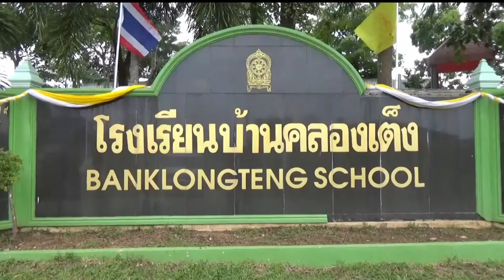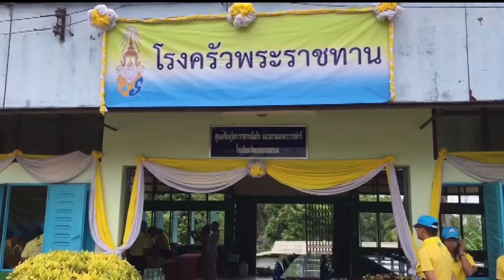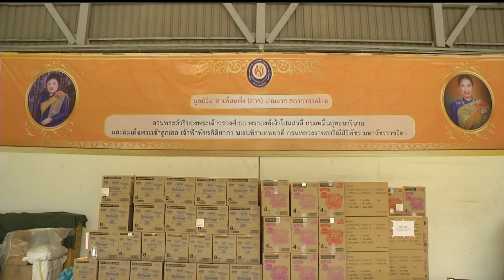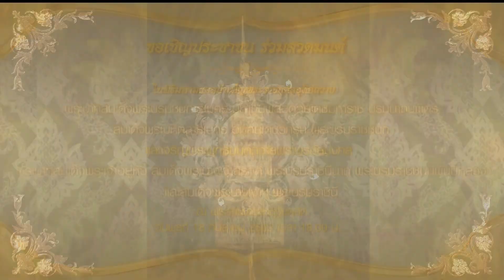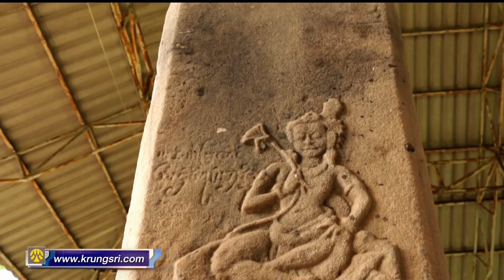♚♛ 16SEP19 ◆★ HD 📺 ข่าวในพระราชสำนัก วันที่ 16 กันยายน 2562「2 ∕ 2」 ☗ R․I․P․แพนด้า ช่วงช่วง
★ The Royal Court News of the Members of the Thai Royal Family of the Chakri Dynasty of Kingdom of Thailand on 16 September 2019 (2/2).
★ Die Royal Court News der Mitglieder der thailändischen Königsfamilie der Chakri-Dynastie des Königreichs Thailand am 16. September 2019 (2/2).